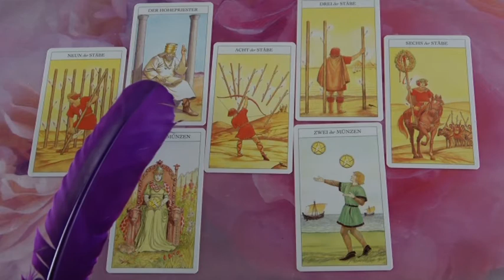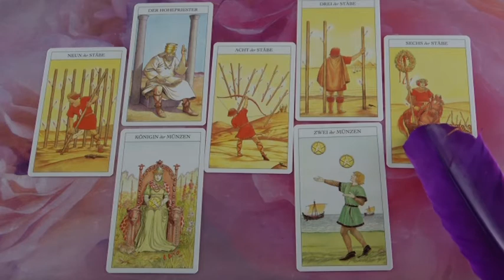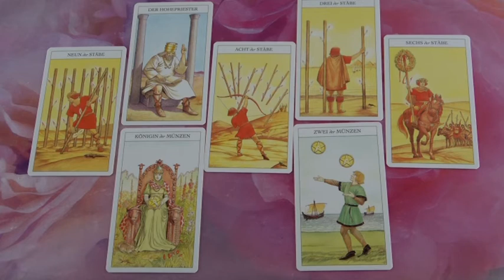BLITZBERATUNG: Wo ist mein Platz?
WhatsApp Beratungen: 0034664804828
Bankverbindung: Banco Sabadell
Bild: shutterstock/rogistock